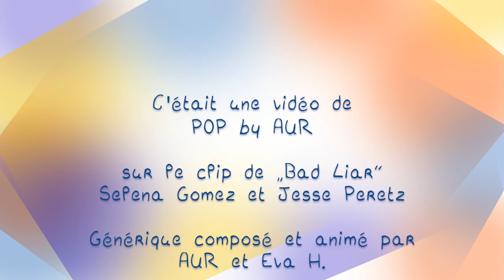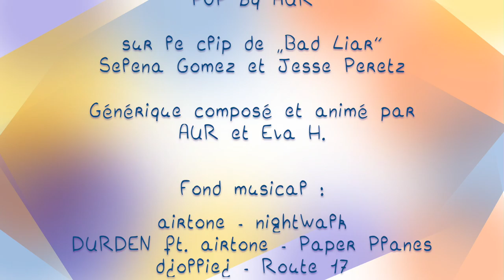“BAD LIAR” de SELENA GOMEZ [PBA décrypte #1]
POP by AUR s’attaque ce mois-ci à l’analyse du clip “ Bad Liar ”  de Selena Gomez, réalisé par Jesse Peretz !

I N S T A G R A M
T W I T T E R

📚 Concernant les références citées dans la vidéo :

• Françoise BARIAUD et Bernadette DUMORA, “Les adolescents dans la société d’aujourd’hui”, dans L’Orientation scolaire et professionnelle, n°33/2, 15 juin 2004

• Véronique BEDIN (dir.), “Penser l’adolescence” dans Qu’est-ce que l’adolescence ?, Auxerre : Sciences Humaines Editions. La Petite Bibliothèque des sciences humaines, p.9

• Laurence CORROY, “Représentations du « moment adolescent » dans les séries télévisuelles”, dans Séries cultes et culte de la série chez les jeunes. Penser l’adolescence avec les séries télévisées. Hermann, coll. Adologiques, 2014

• Martin JULIER-COSTES, Denis JEFFREY et Jocelyn LACHANCE (dir.), Séries cultes et culte de la série chez les jeunes. Penser l’adolescence avec les séries télévisées, Hermann, coll. Adologiques, 2014

• FBE, “Teens react to Selena Gomez - Bad Liar” [vidéo en ligne] [consultée le 8 novembre 2018]

J’ai aussi parlé de :

📽️ “Christine”, roman de Stephen King (1983) adapté au cinéma par John Carpenter (1983)

🕹️ “Life is Strange”, jeu vidéo développé par Dontnod Entertainment et édité par Square Enix (2015)

Accessoirement, je porte une veste en jean Pepe Jeans que je fois avoir depuis mes 15 ans, et une chemise de marque inconnue qu’on m’a offerte il y a fort longtemps également !

Et pour tout te dire :
Je filme avec un LumixGX80 📷
Monte avec Final Cut Pro 🖥️

La musique du générique est une création originale, composée sur Logic Pro X avec Eva H.

À très bientôt pour de nouvelles aventures vidéastiques !
PS : promis, pour novembre, j'enregistre avec un micro